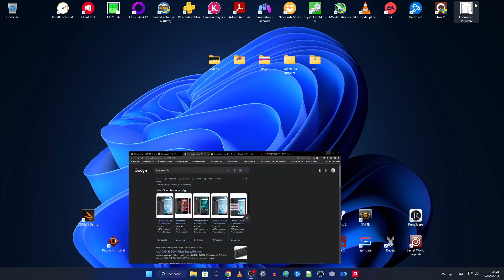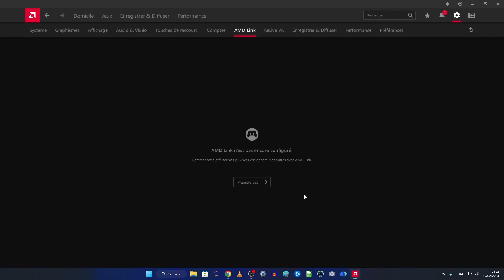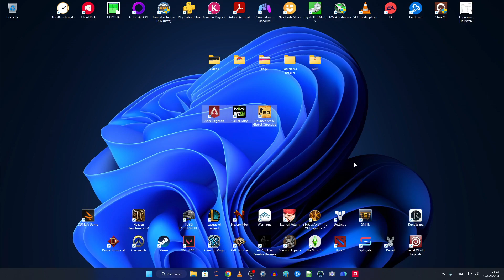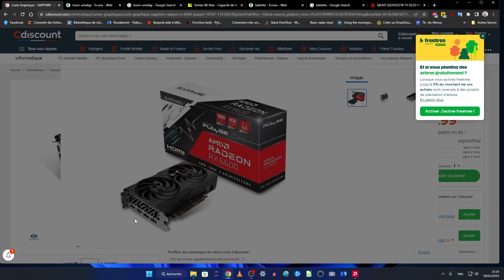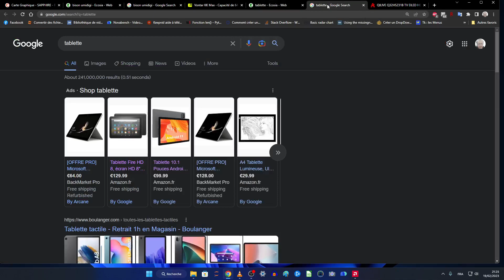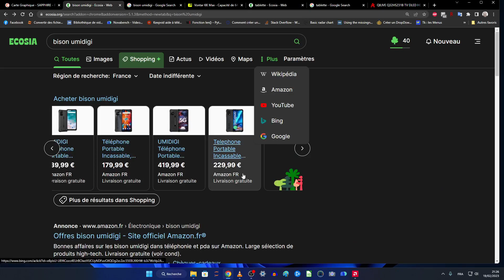HARDWARE PC - AMD Link fonctionne pour MW2 depuis Smart TV Box, depuis Smartphone : Go Phablette...